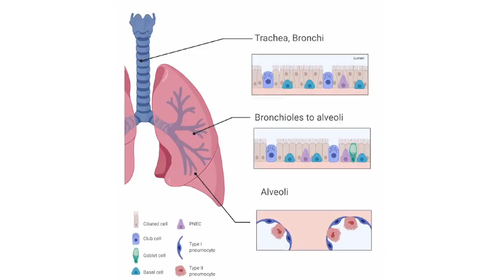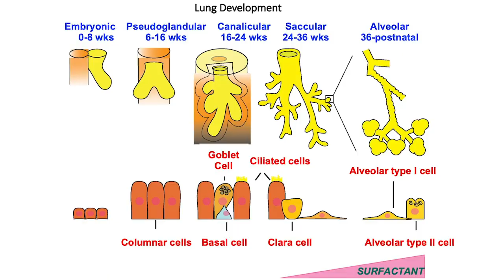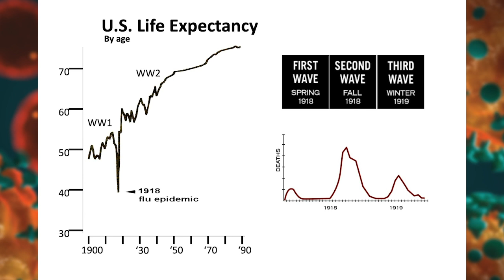Covid-19: The Researchers' Perspective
A discussion on the Covid-19 pandemic with lead scientists on the frontline of coronavirus research at Sanford Burnham Prebys Medical Discovery Institute, Sumit Chanda, Ph.D. and Evan Snyder, M.D., Ph.D.